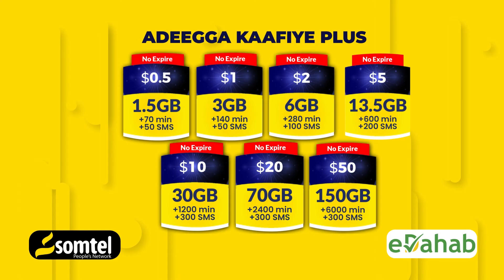Cabdi Dhoore oo ka tirsan Rugta Ganacsatada ayaa soo bandhigay caqabaha haysta Kalluumaysatada